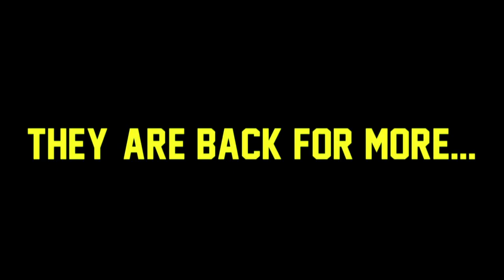Belgium Got Game '14 - Teaser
Belgium Got Game is a tournament we organize for YOU - the one's that are making sacrifices year out. Work hard 24/7 to go to take their game to the next level - the highest level. This is our way of acknowledging your hard work. The icing on the cake for training hard during the season.

Players in the video: Jean-Marc Mwema - Antwerp Giants, Anthony Chada - Gent Dragons, Thomas Creppy, Thomas Dreesen - Okapi Aalst, Anthony Goetgeluck - Gembo, Mando Kabeya - Liege Basketball, Olivier Troisfontaines - Leuven Bears, Hugo Sterk - Melsele, Niels Xhaët, Randy Oveneke - Kangoeroes Boom, Dries Bogaerts - Soba Antwerpen, Yannick Morray,  Pierre-Antoine Gillet BC Oostende, Domien Loubry - Brussels, Vincent Van Sliedreght

Tournament updates will be posted here: eliteathletes.be/belgium-got-game